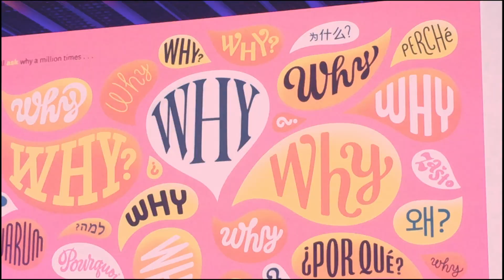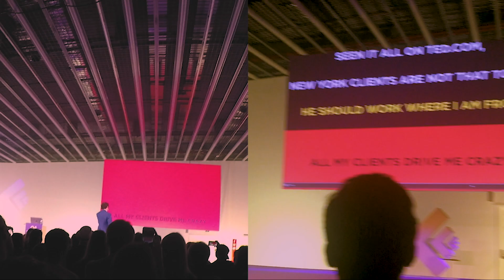Controforma / OFFF2018 / Design crew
Barcelona trip to OFFF2018 design conference and Controforma branding campus.